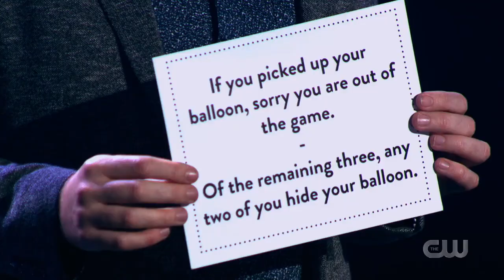Official Trailer | People Power by Andi Gladwin.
A 5-8 minute act that fits inside a small folder.

People Power is available now!

Super easy to do. Plays huge. All props included.